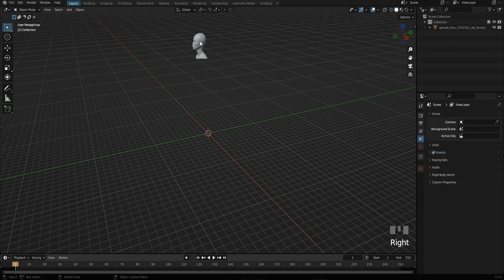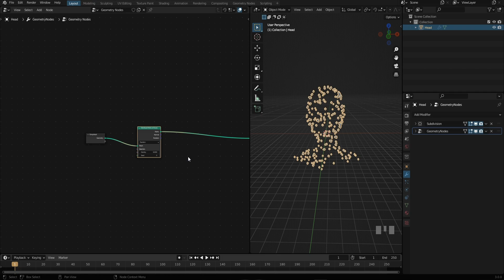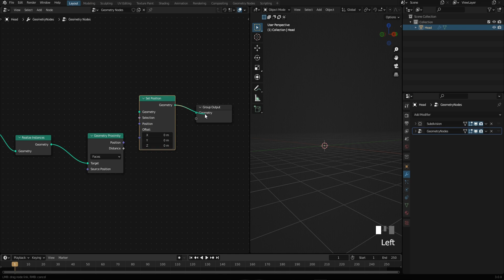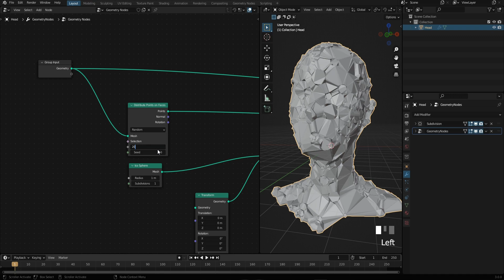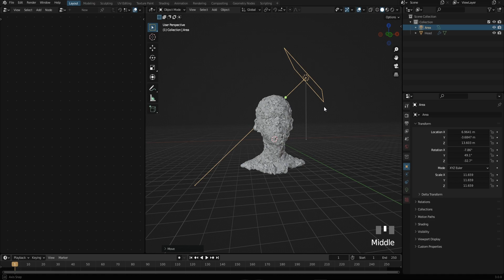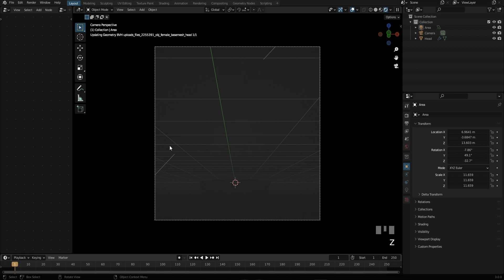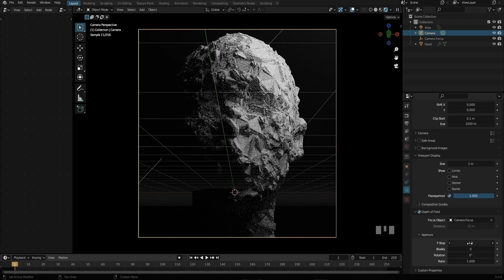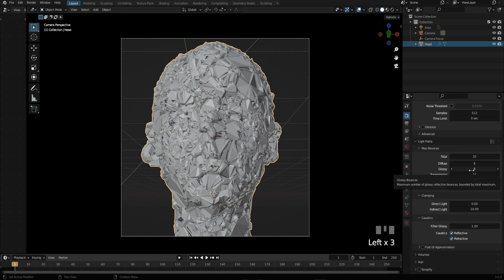Deforming Objects With Geometry Nodes - Blender Tutorial